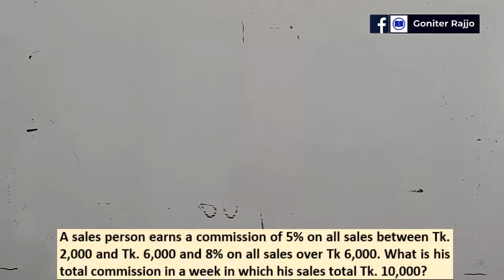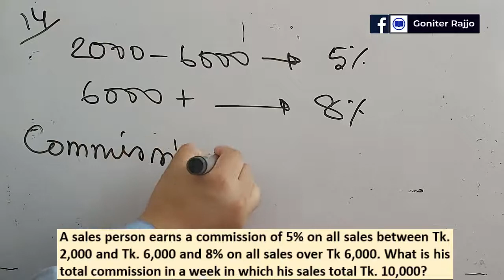Q14 Percentage - A sales person earns a commission of 5% on all sales between Tk. 2,000 and --------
Question 14:
A sales person earns a commission of 5% on all sales between Tk. 2,000 and Tk. 6,000 and 8% on all sales over Tk 6,000. What is his total commission in a week in which his sales total Tk. 10,000?